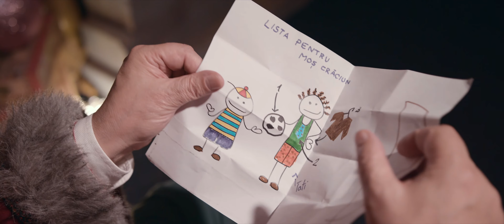Iulius Mall Cluj - Where there's something for everyone